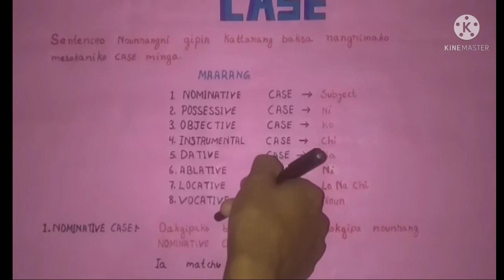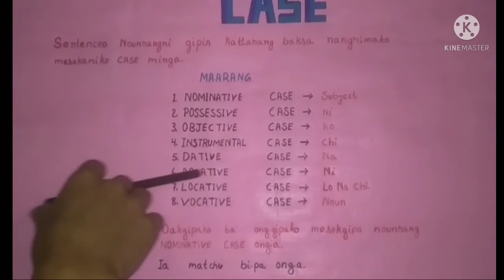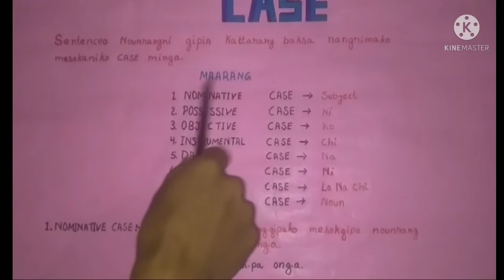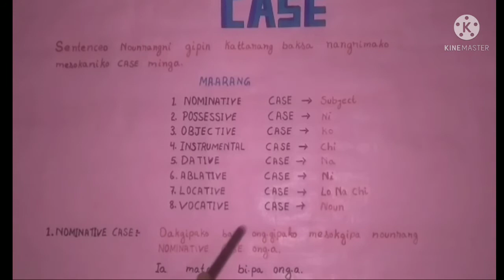A•chik grammar||case|| nounrangni case badita ming donga..?